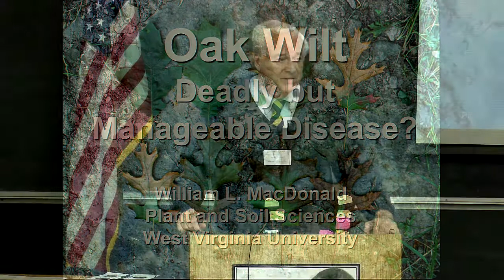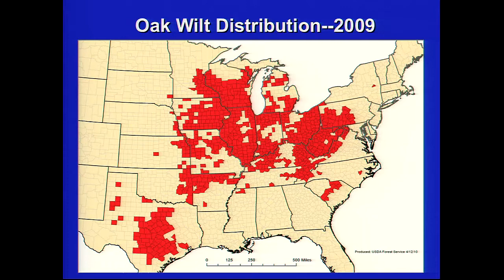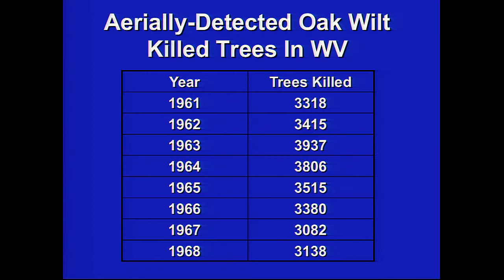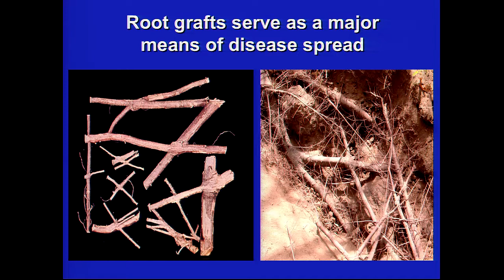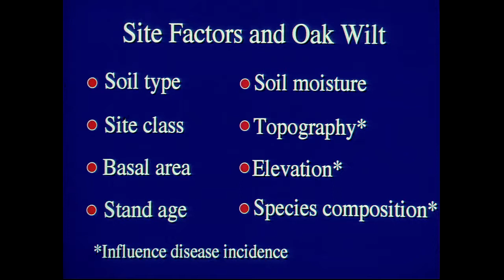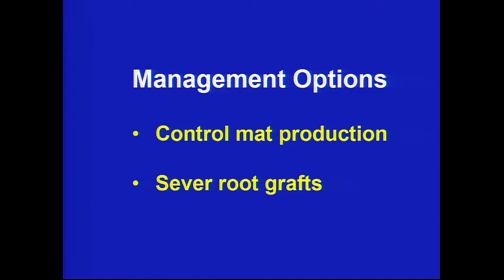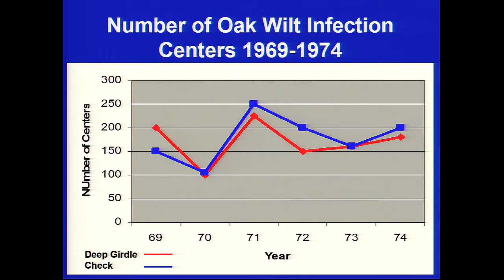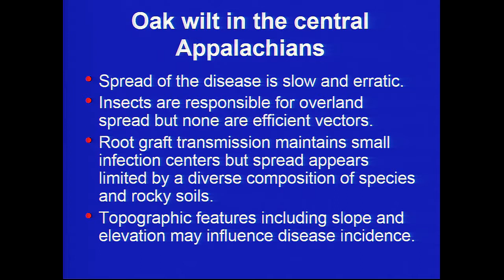Long Island Oak Wilt Symposium Part 4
The Oak Wilt Experience in the Mid-Atlantic: Observations and Research.

Dr. Bill MacDonald, Professor of Plant Pathology, West Virginia University, Morgantown, WV

This program was developed by a collaborative effort from Cornell University, NYS Department of Environmental Conservation, Cornell Cooperative Extension of Suffolk County, and the Central Pine Barrens Joint Planning and Policy Commission.

Many thanks to Brookhaven National Laboratory for hosting this timely and important educational program.